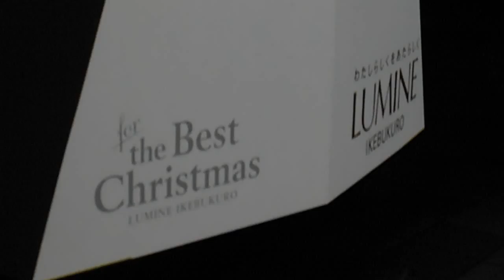DSCF5710ルミネ池袋イケレスガーデン20141220プロジェクションマッピング